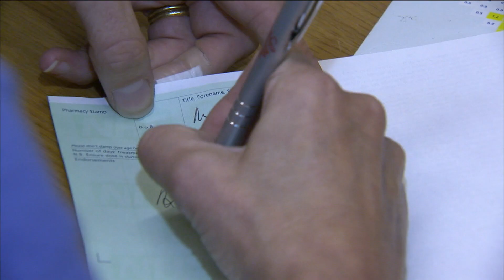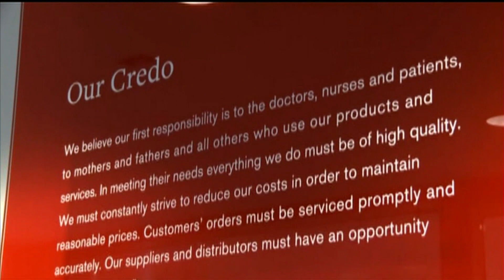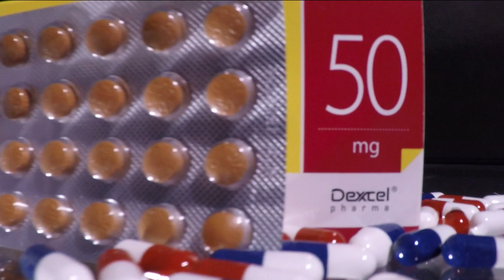Prescription medication dependence Professor John Read September 2019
Sky news discusses dependence on prescription drugs and the soon to be released Public Health England review. Interviewed are Professor John Read and therapist Marion Brown.